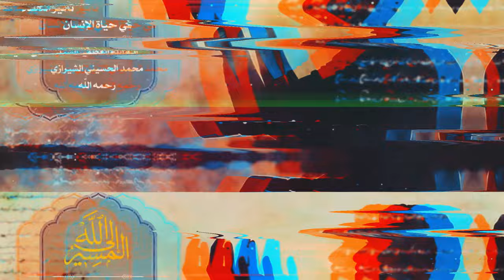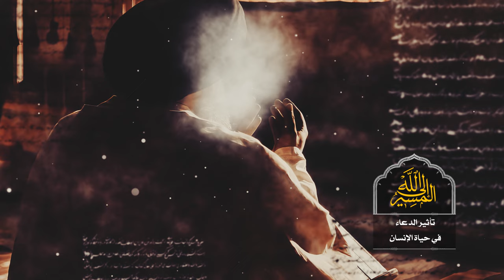المسير إلى الله - تأثير الدعاء في حياة الإنسان - آية الله العظمى السيد محمد الشيرازي رحمه الله